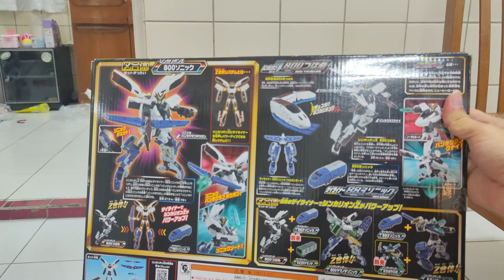弟弟把新幹線變形機器人火車變身成機器人模式全流程